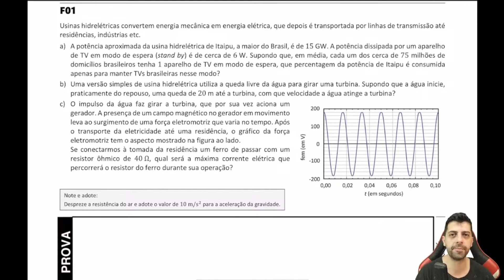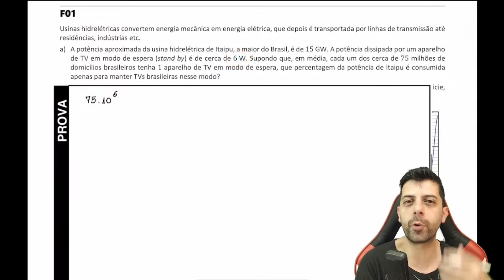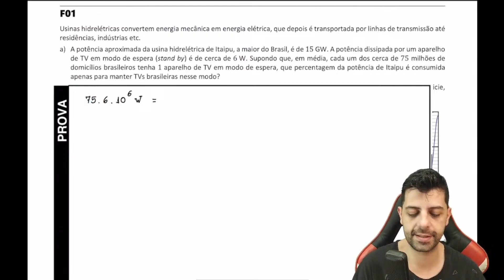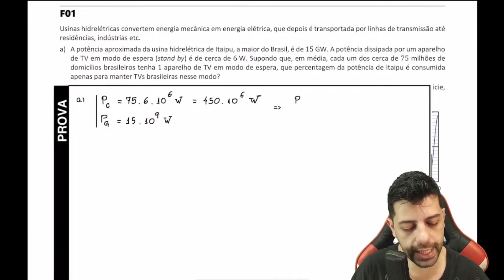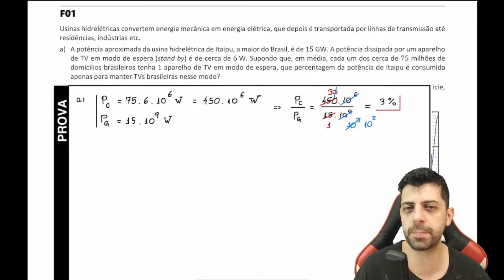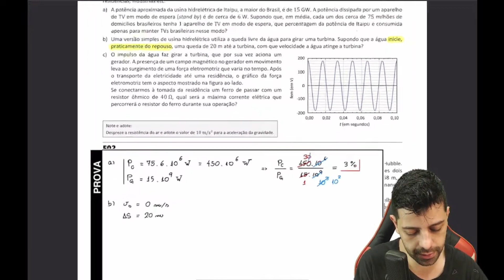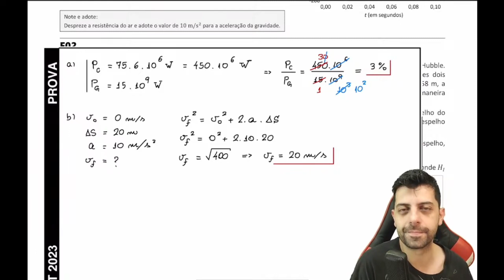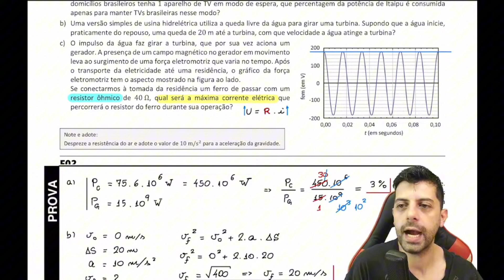Potência | Na prática | Prof. Gabs ✅